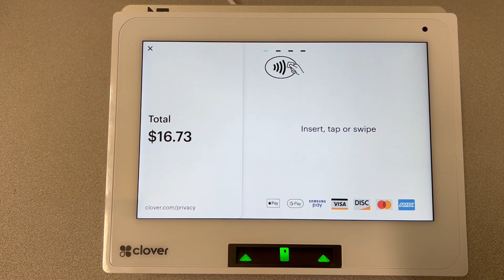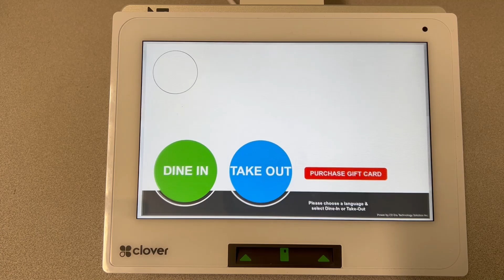Kiosk Android Demo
This is a demo for Android  Kiosk application